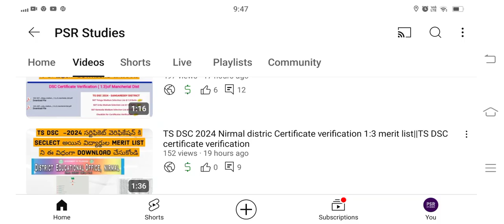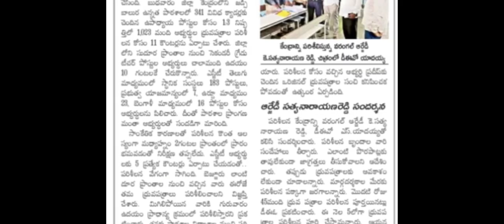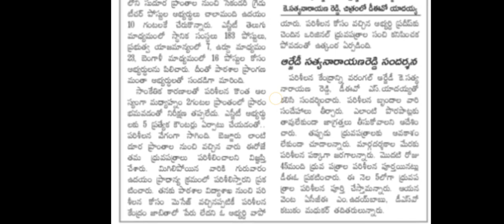TS DSC 2024 Latest News Today || TS DSC 1:3 Merit list district wise